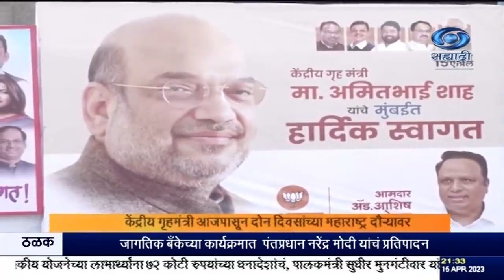महाराष्ट्र दौऱ्यासाठी केंद्रीय गृहमंत्री अमित शहा यांचं मुंबईत आगमन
दि.१५.०४.२०२३ :
     दोन दिवसांच्या महाराष्ट्र दौऱ्यासाठी केंद्रीय गृहमंत्री अमित शहा यांचं आज मुंबईत आगमन झालं. मुख्यमंत्री एकनाथ शिंदे, उपमुख्यमंत्री देवेंद्र फडणवीस , भाजपा प्रदेशाध्यक्ष चंद्रशेखर बावनकुळे, मुंबई भाजपा अध्यक्ष आशीष शेलार यांनी विमानतळावर शहा यांचं स्वागत केलं.  शहा यांच्या स्वागतासाठी मुंबई विमानतळाबाहेर  भाजपा कार्यकर्त्यांनी गर्दी केली होती.
    मुंबईत आगमन झाल्यानंतर अमित शहा यांनी भाजपा नेते विनोद तावडे यांच्या निवासस्थानी जाऊन तावडे यांची सांत्वनपर भेट घेतली. अलीकडेच तावडे यांच्या आईचं निधन झालं. त्यानंतर अमित शहा सह्याद्री अतिथिगृहाकडे रवाना झाले. सह्याद्री अतिथीगृहात आज शहा यांच्या उपस्थितीत विविध बैठक होणार आहेत.
उद्या नवी मुंबईत खारघर इथं आयोजित सोहळ्यात  ज्येष्ठ निरुपणकार आप्पासाहेब धर्माधिकारी यांना, केंद्रीय गृहमंत्री अमित शहा यांच्या हस्ते  महाराष्ट्र भूषण पुरस्कार  प्रदान करण्यात येणार आहे.